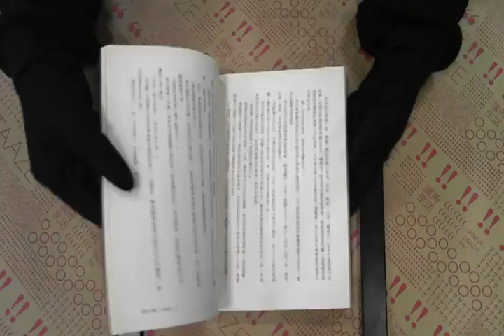TAAZE｜幻色江戶曆 二手書書況 9789866954511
TAAZE｜讀冊生活網路書店「幻色江戶曆」，找二手書請至